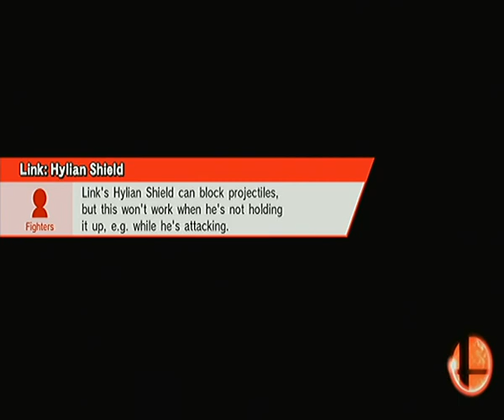SSB4 Super Sudden Death/300% Smash no items 10th May 2019